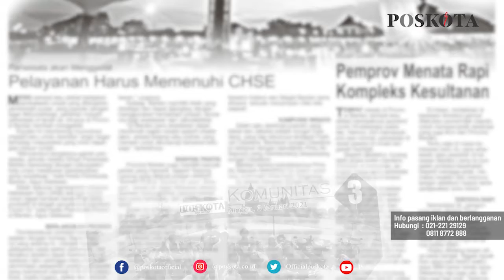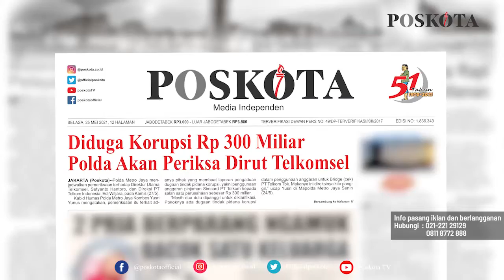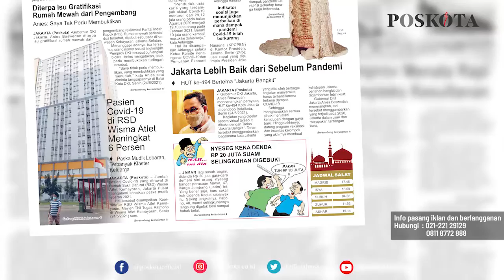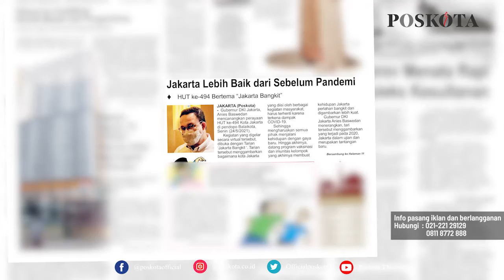HEADLINE HARIAN POSKOTA EDISI SELASA 25 MEI 2021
Harian Poskota menyajikan beberapa topik menarik di antaranya Polda periksa Dirut Telkomsel terkait dugaan korupsi Rp300 Miliar, dua pria berparang membacok satu keluarga satu keluarga di Bogor, Gubernur DKI Anies Baswedan mencanangkan HUT ke-494 bertema “Jakarta Bangkit.”